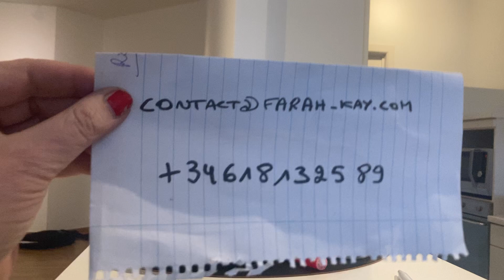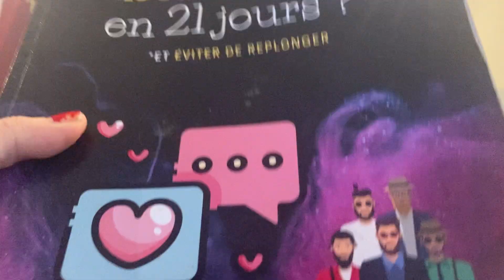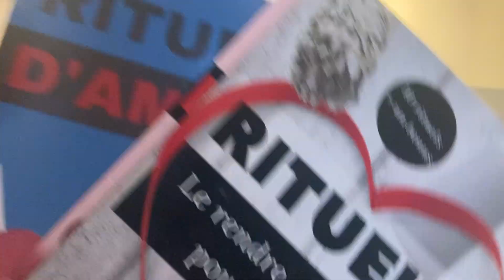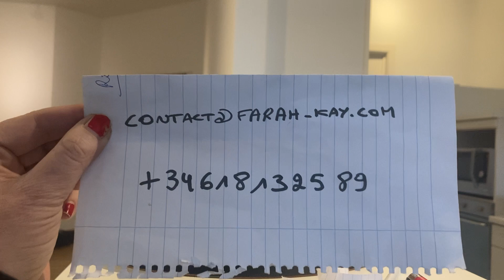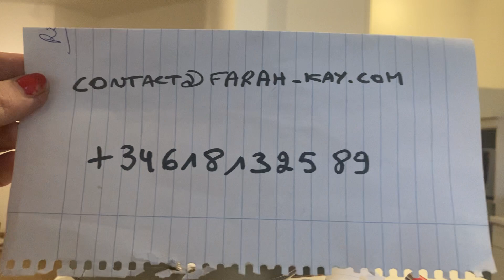💕💕ATTACHE LE POUR QU’IL | ELLE T’APPELLE POUR TE VOIR!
▬▬▬▬▬▬▬▬▬▬▬▬▬ INFOS ▬▬▬▬▬▬▬▬▬▬▬▬▬

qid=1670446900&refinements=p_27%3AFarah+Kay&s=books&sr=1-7